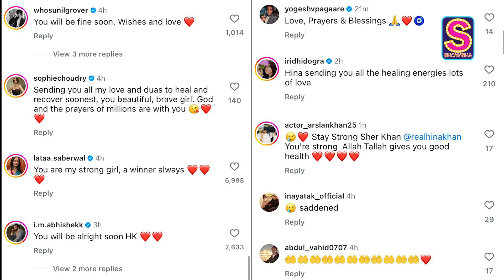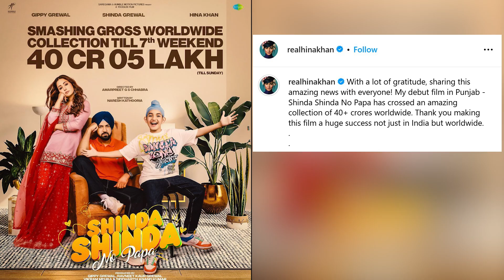SHOCKING! Hina Khan Reveals She Has Stage 3 Breast Cancer, Requests Fans To Send Her Prayers & Love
Actress Hina Khan gave everyone quite a shocking news on Friday, as she took to her social media accounts to reveal that she's been diagnosed with stage three breast cancer. The actress updated that she's already started treatment as well. Watch this video for more.